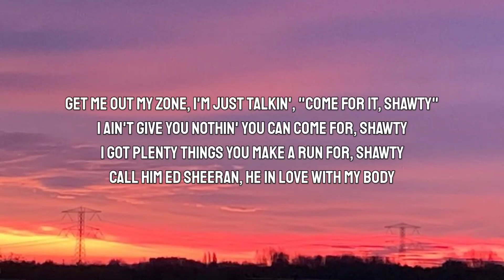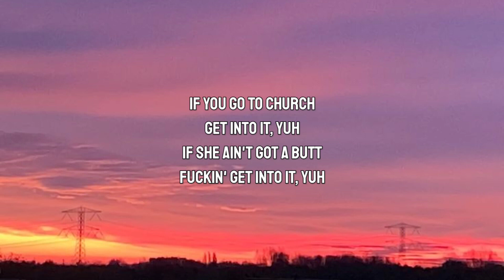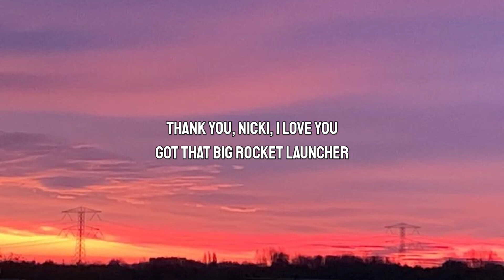Doja Cat - Get Into It (Yuh) (Lyrics)